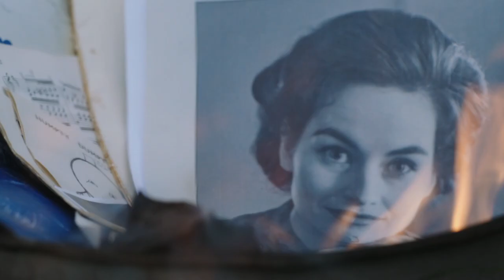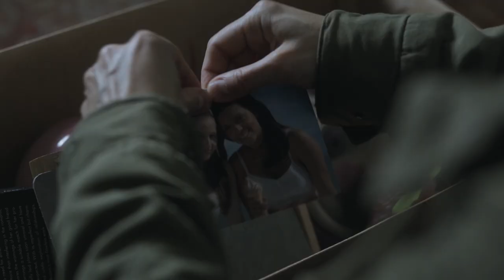Left Bank Pictures 2013-14